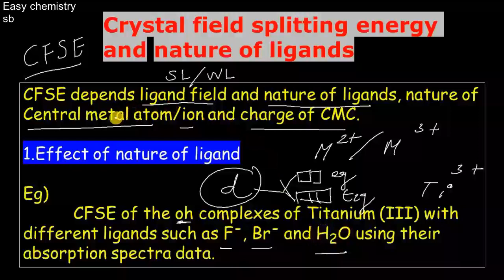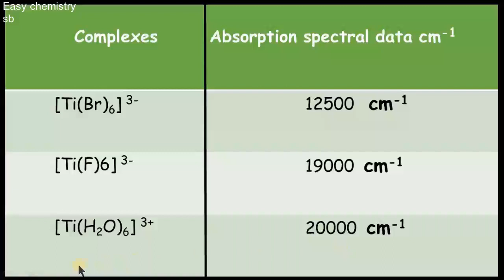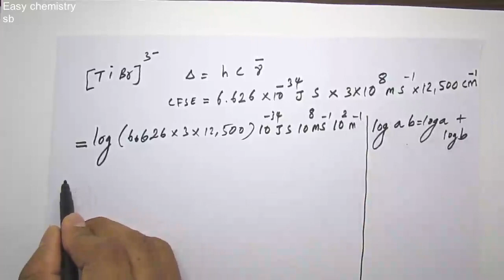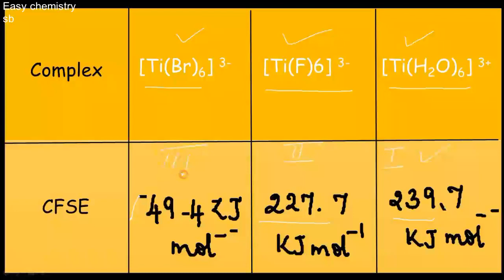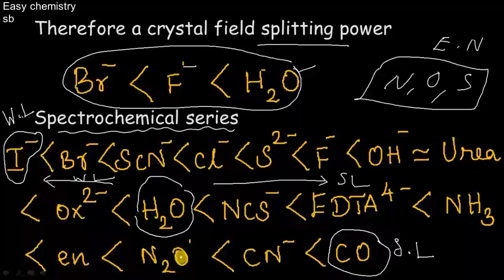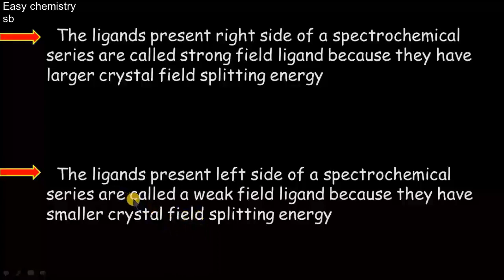How will you calculate CFSE /What is spectrochemical series/Strong and weak ligand/Co-ordination che